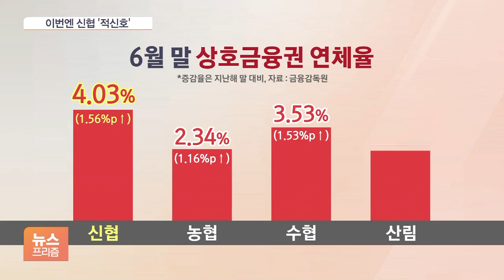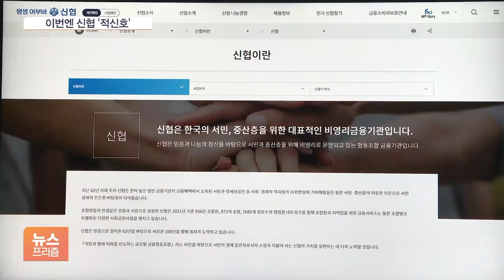이번엔 신협이 '적색경보'…적자전환에 연체율 4% 돌파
[앵커]

새마을금고의 연체율이 급등하면서 관리에 비상이 걸렸다는 소식 여러 차례 보도해 드렸죠. 이번엔 신협에서도 부실 적신호가 켜졌습니다.

올 상반기 연체율이 4%를 넘겼고, 이런 가운데 순이익은 3천억 원 넘게 줄면서 적자전환했습니다.

이한승 기자가 보도합니다.